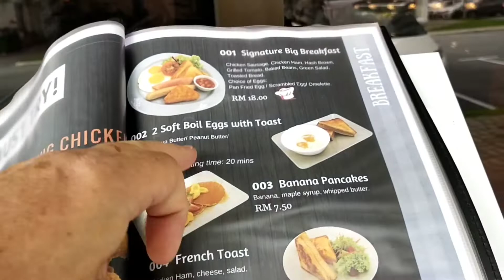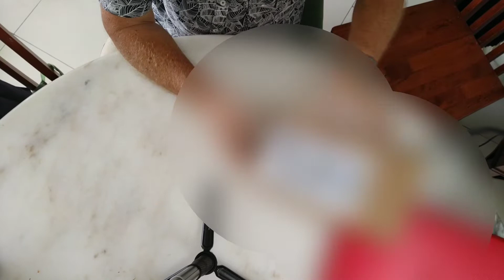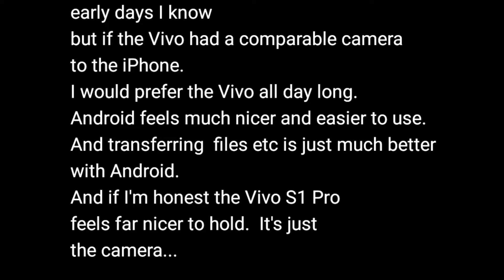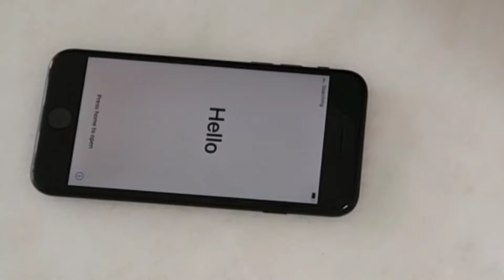iPhone SE (black) Unboxing - Malaysia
The day starts with a Starbucks and when we get home, I have a surprise package.
I mean tell me who buys an iPhone with NO intention of using it as a phone?
Oh yeah, ME!
Yes,
I have bought my first ever iPhone and I only want it for the camera!
I still love my Vivo S1 Pro as my daily driver!

Oh and if you came here expecting to see a slick unboxing video - move along
If you expected to see an apple fan wetting his knickers - move along
If you expected to learn all about the iPhone specs - move along

 (a real tech channel)
Friends of the Channel: